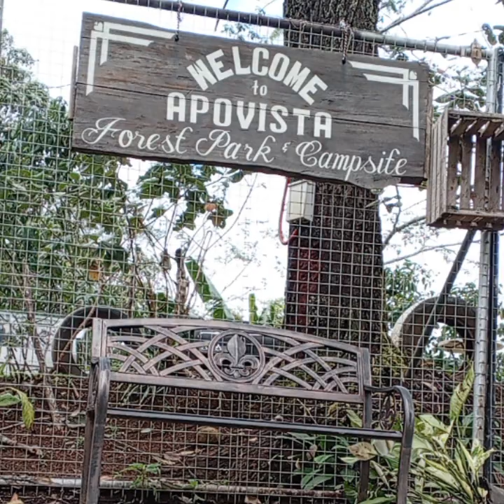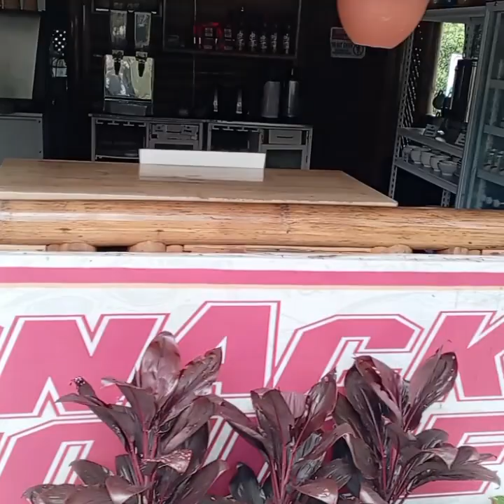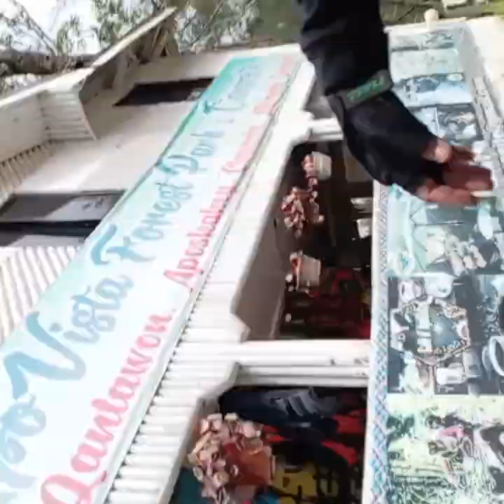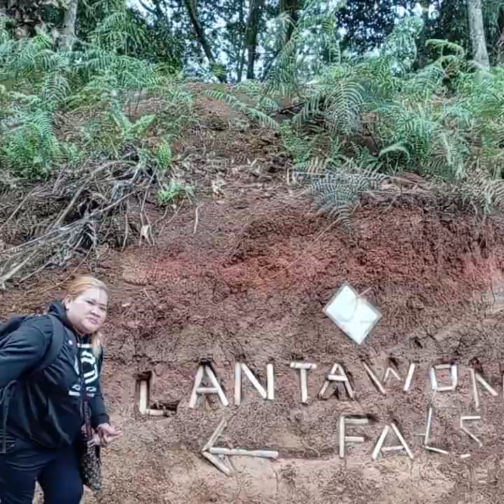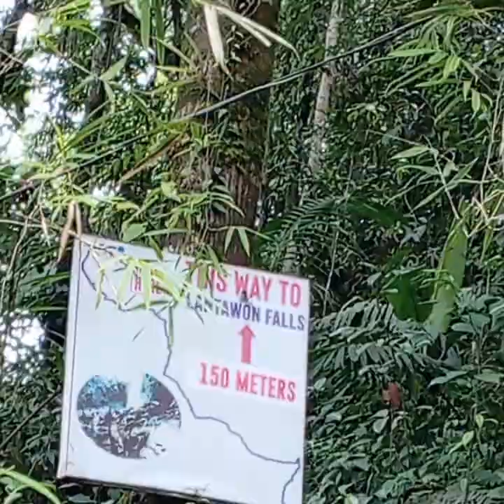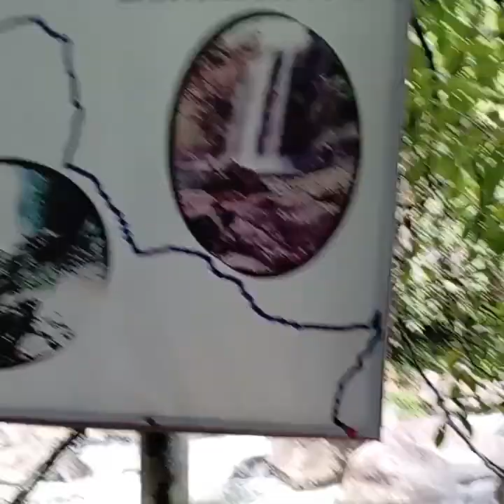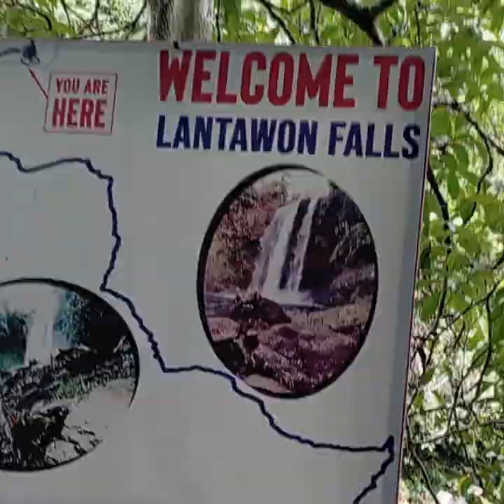Apo Vista/Aposkahoy Claveria Misamis Oriental 🇵🇭Wow 😲Latest Of Apo Vista Grabi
Intrance 75 per/Head
For More Inquiry See my Full video